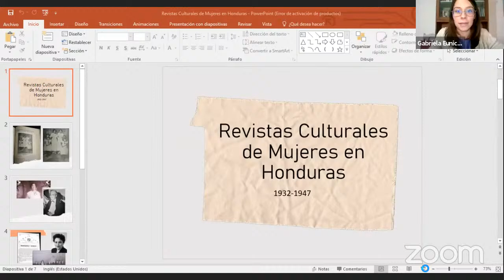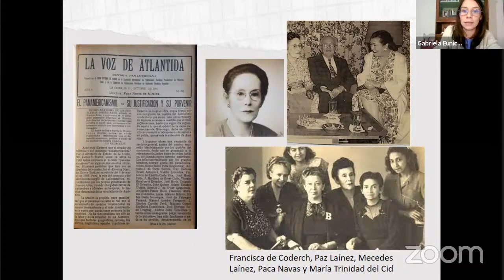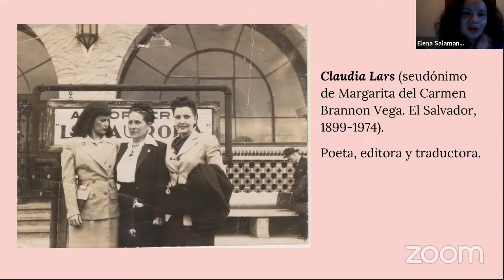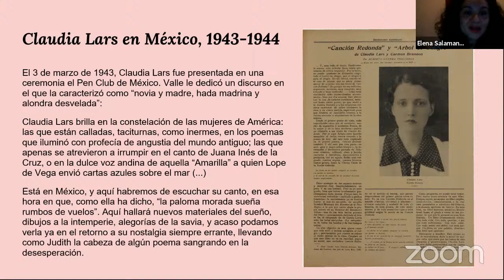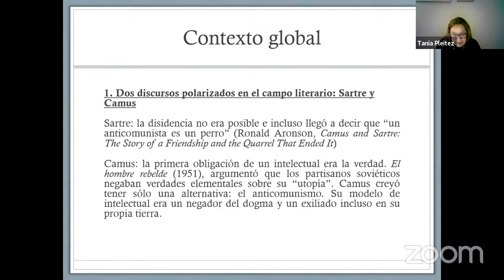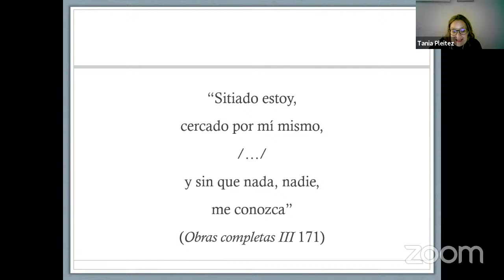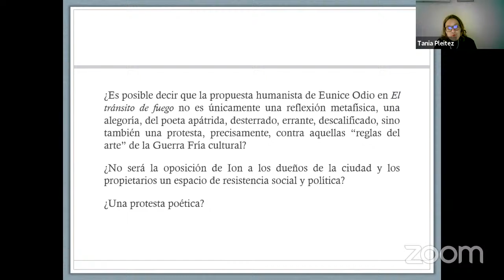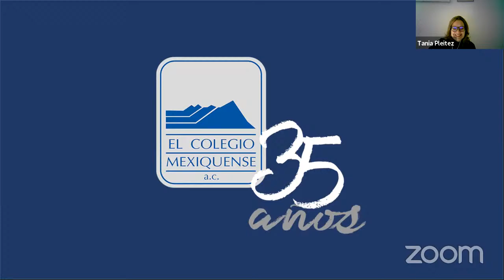Mesa 2. Mujeres intelectuales y exilio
Coloquio Internacional: Historia de las Mujeres e historia intelectual en México y América Latina: metodología, debates y aproximaciones

Modera: Sebastián Rivera Mir
“María Zambrano y su exilio en México y Cuba, 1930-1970.
Aportaciones teóricas desde una filosofía del exilio”.
Erick Chávez Salguero
(Pontificia Universidad Católica de Valparaíso, Chile).

“Revistas culturales de mujeres como espacio de acción política
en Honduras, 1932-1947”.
Eunice Ardón
(Universidad Nacional Autónoma de Honduras).

“Romper la Casa de vidrio. El exilio o la errancia de Clauda Lars
duranta la Segunda Guerra Mundial, aproximación a un perfil
político”
Elena Salamanca

“Eunice Odio y la Guerra Fría: desmontaje de un mito ideológico
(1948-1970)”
Tania Pleitez Vela
(Universitat Autónoma de Barcelona y Facultad Multidisciplinaria de Occidente de la Universidad de El Salvador).

Seminario de Historia Contemporánea